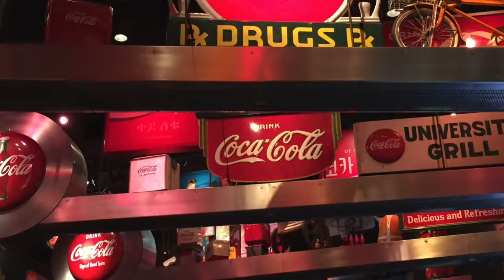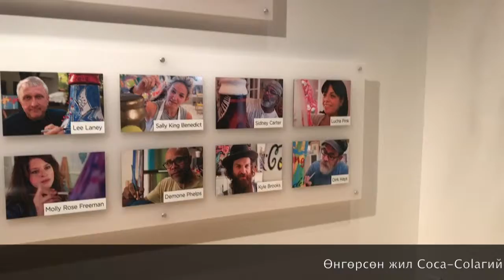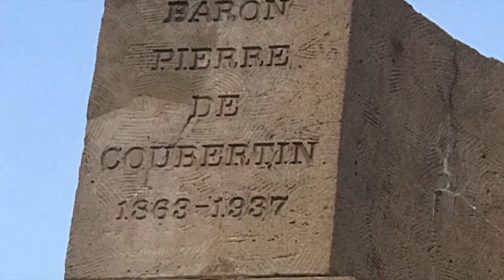World of Coca Cola